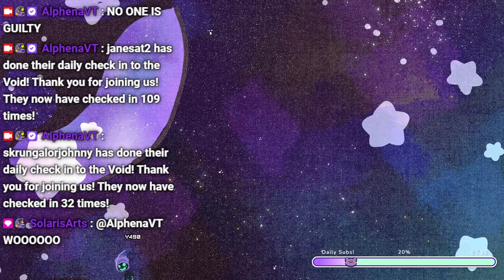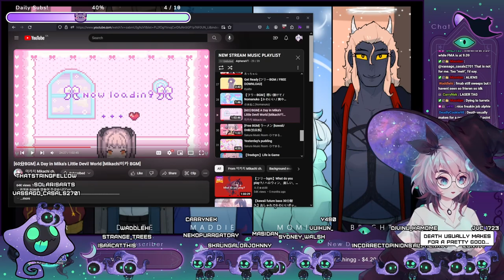Alphena Plays VOICES OF THE VOID (Part 11)